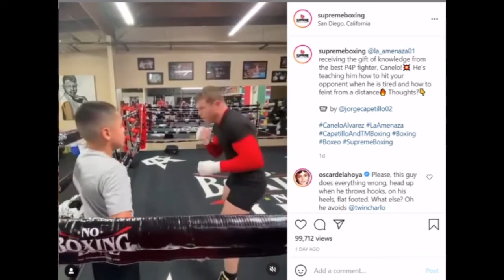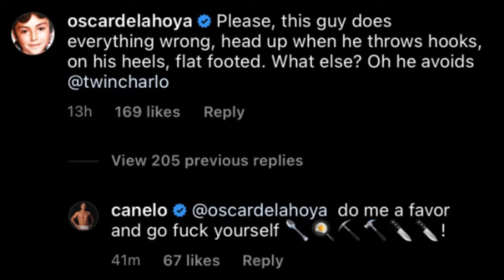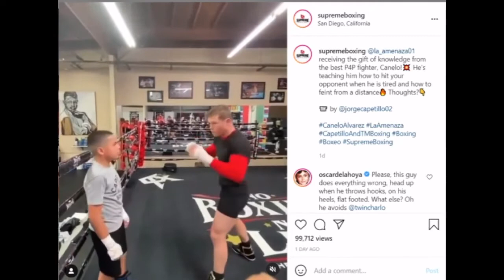Oscar De La Hoya bashes Canelo's boxing abilities and claims he will avoid Jermall Charlo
Oscar De La Hoya bashes Canelo on an Instagram post and Saul Alvarez returns fire and holds nothing back. Find out what went down and what it all means.